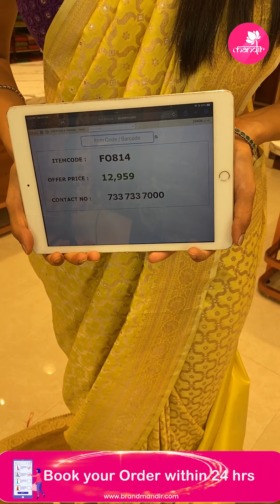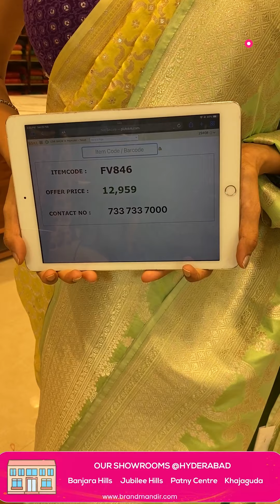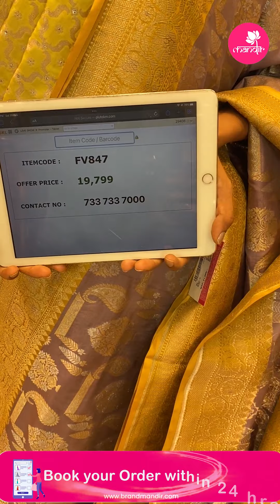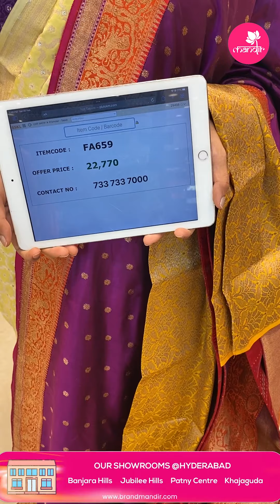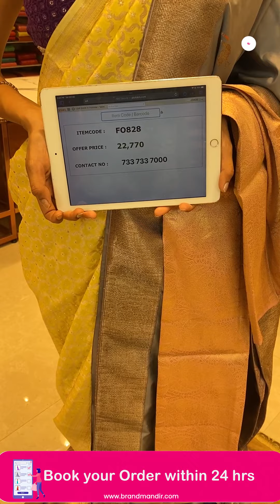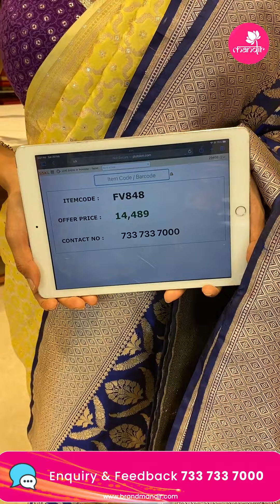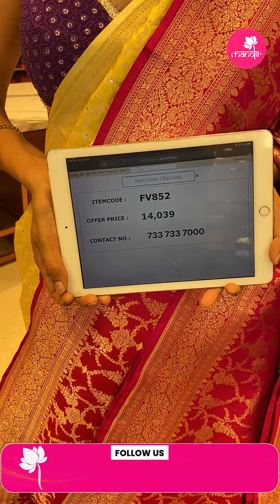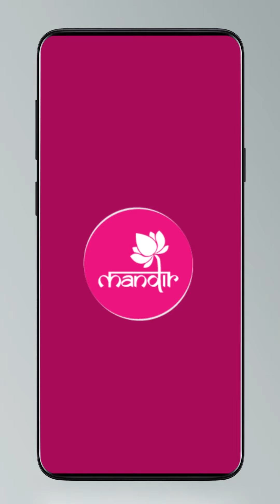Banarasi Weave Sarees @ Weavers Price Valid For 24 Hours | Brand Mandir LIVE